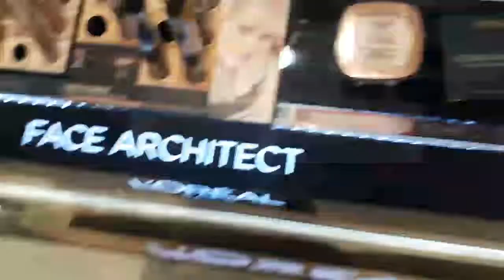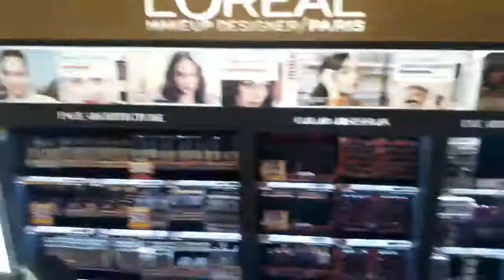LOREAL PRODUCTS |W/ SALES CLERK ATE GIRL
LOREAL PRODUCT